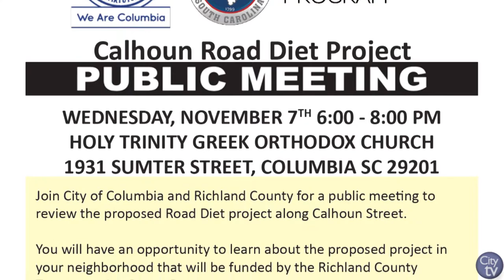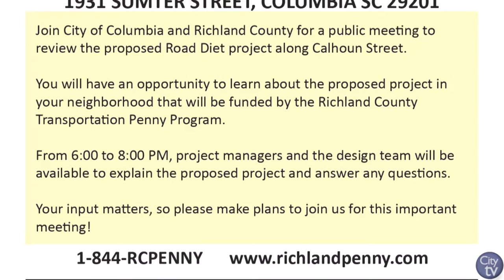This Week in the City | November 5th - 11th